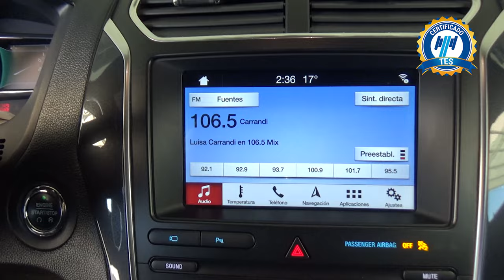Ford / Explorer / 2019 - 18165